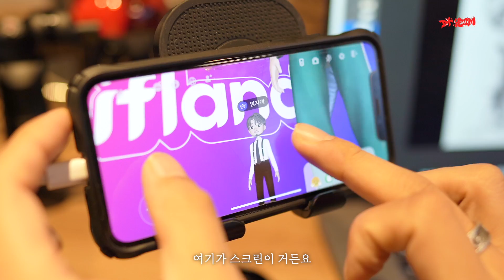메타버스 세상에서 강의를 했습니다. /염동균 작가 / 이프랜드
이프랜드에서 처음으로 강연을 진행했습니다.

'힙합과 그래피티'라는 이야기를 아이들에게

메타버스 공간에서 강연을 한다는 것이
쉽지 않았지만 새로움은 절대로 피할 수 없기에
요렇게 새로움에 한 발자국 다가가봅니다.